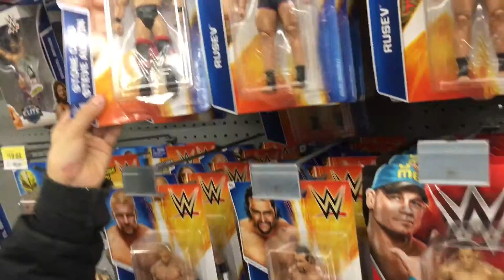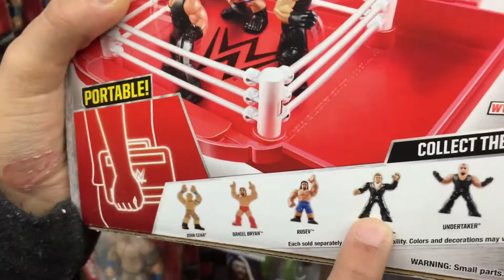Wwe action figures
Walmart figures decent selection but still nothing I wanted !!